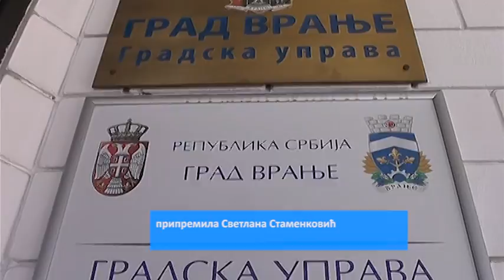Prava zaposlenih moraju da se unaprede 26 07 2018